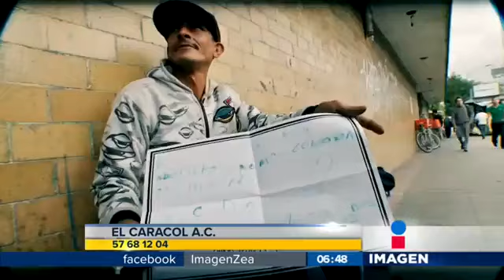RifadoDelDía: Mariana, maestra en la calle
Conoce a una persona comprometida con la educación de la gente de la calle.